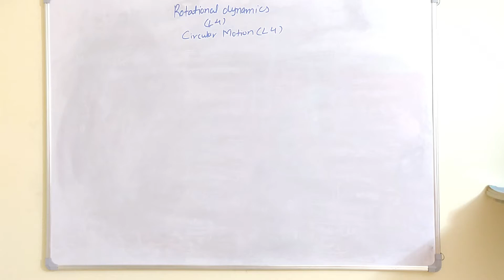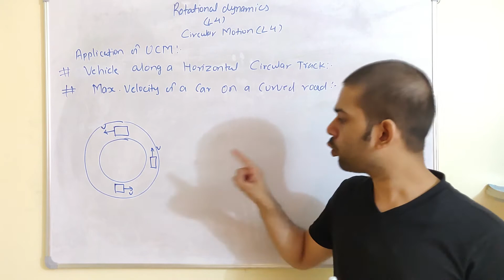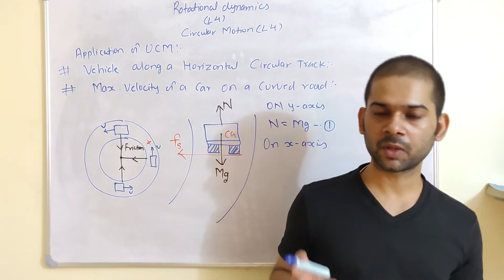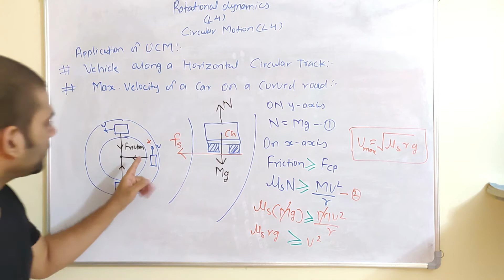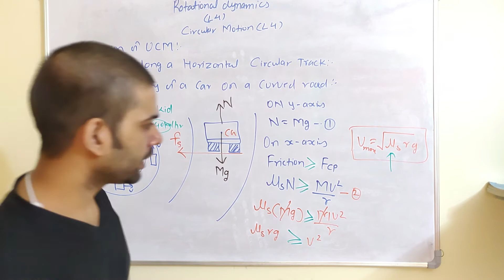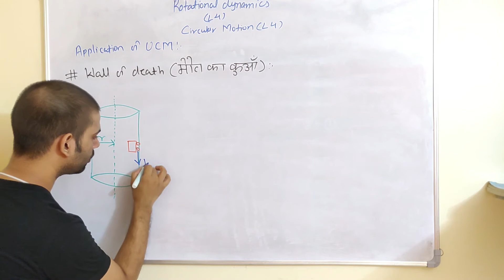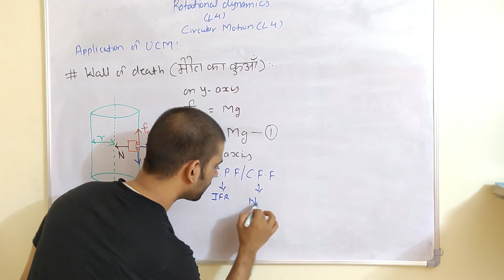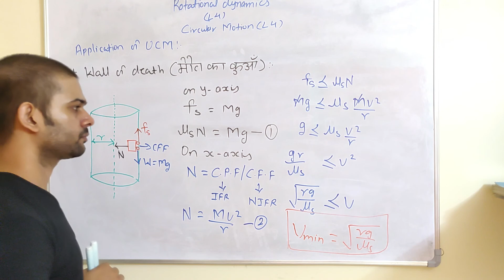Rotational Dynamics 04| Circular Motion 04| Application of UCM | Class 12 & 11 MH Board.